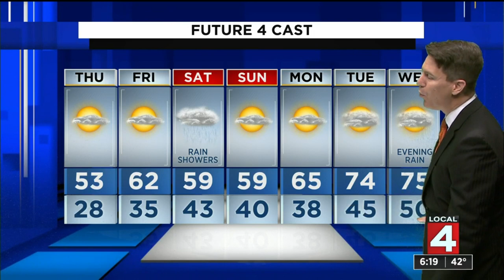Metro Detroit weather forecast for April 21, 2021 -- 6 p.m. Update